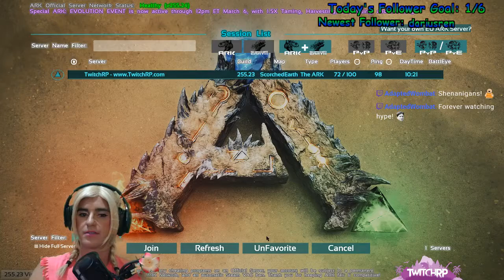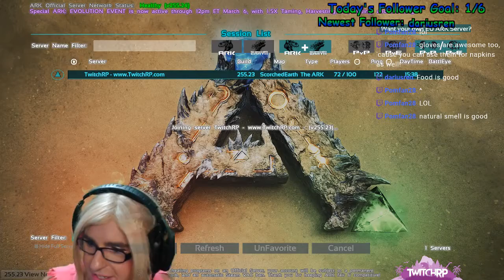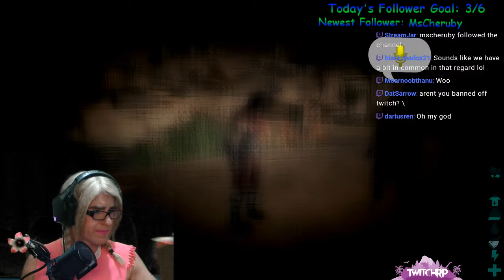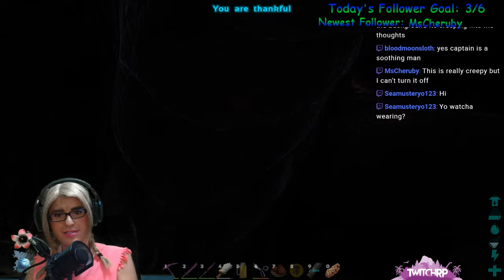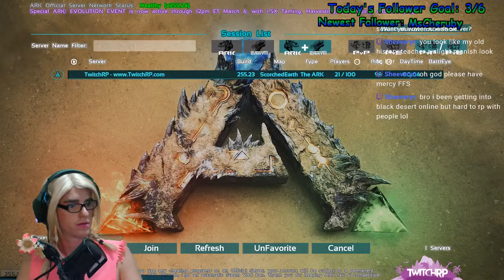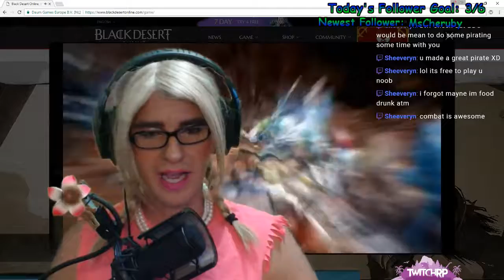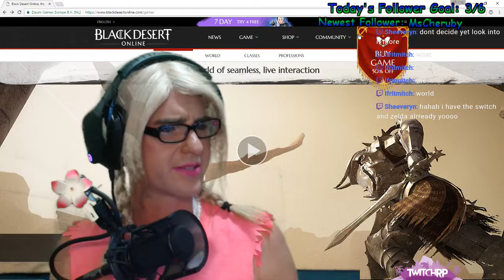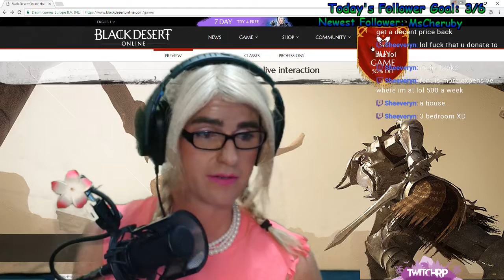TwitchRP | Kimberly Marie is here so let the Shenanigans Begin!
New Season TwitchRP!